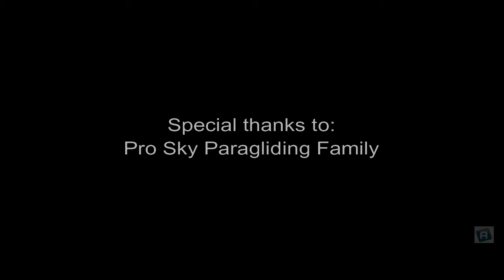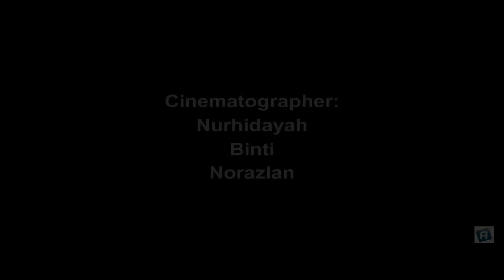Documentary A182 - Group E - Paragliding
This video is for English Proficiency 4 Assignment.
Our group went to Kuala Kubu Bharu and try to get information for the video, we also try doing paragliding by ourselves.